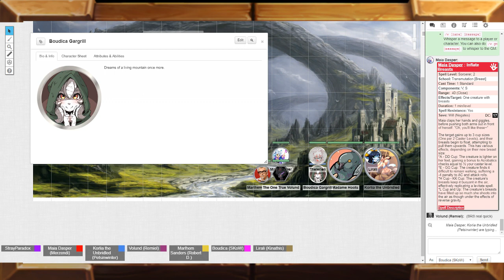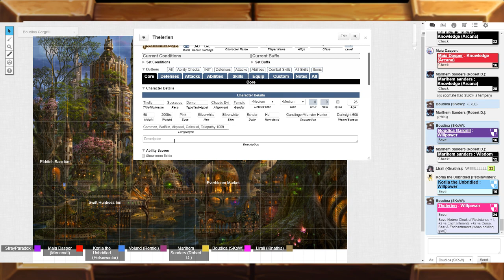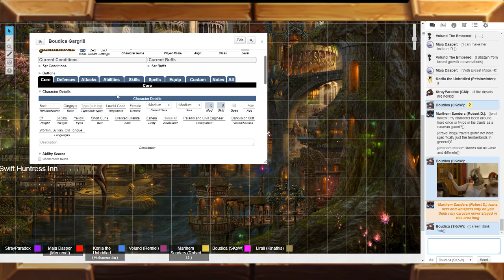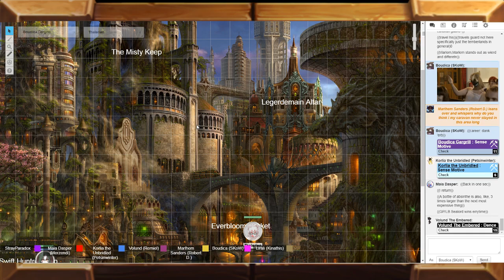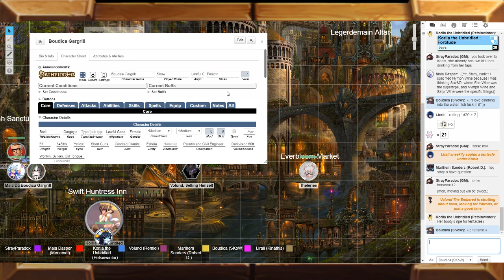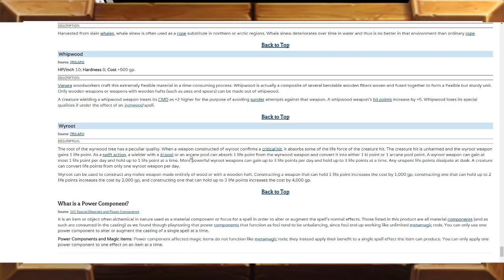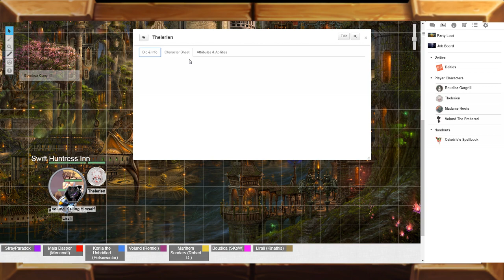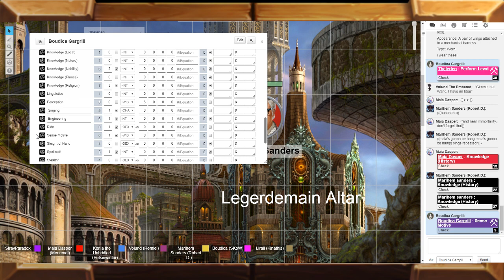Strayfinder - Session 19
New schedule! Rogue Traders is sadly on hiatus for a while until Stray's work schedule shifts. 'Til then, you're going to see more regular Strayfinder in shorter timed sessions.